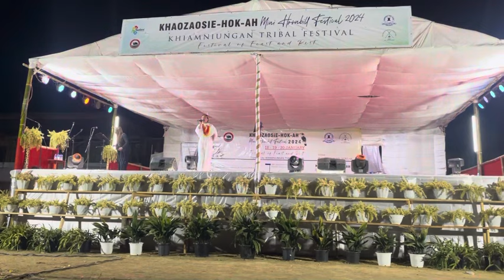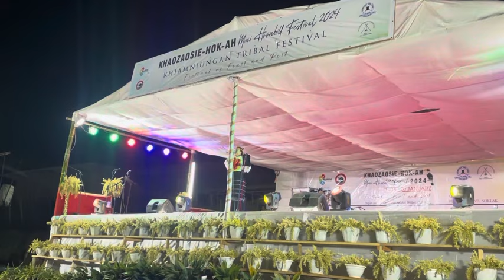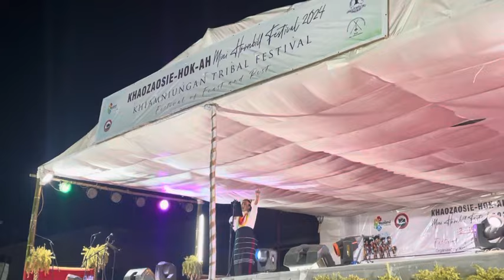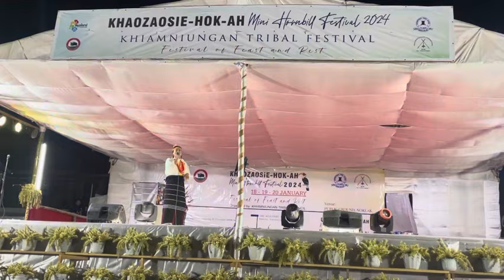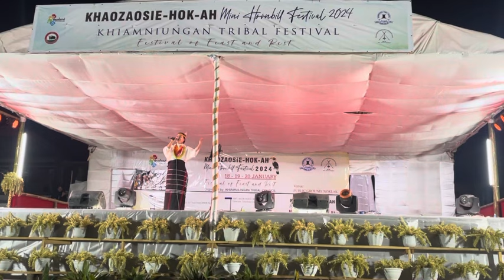MENGU SUOKHRIE mengu Suokhrie performed special song at khautsausie music festival 2024 noklak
menguse-ü Süokhrie
Khautsausie mini hornbill 18-20 January 2024